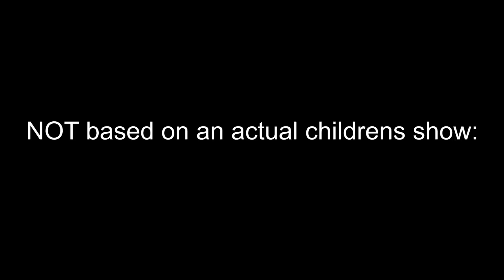WE GET WATERBOARDED! (BTS)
Behind the scenes moments, bloopers, extras, and more awesomeness from our "CAMP IN A VAN" video!

Shot & Edited by: Phil Mohr
Post Supervision by: Anthony Padilla & Ian Hecox